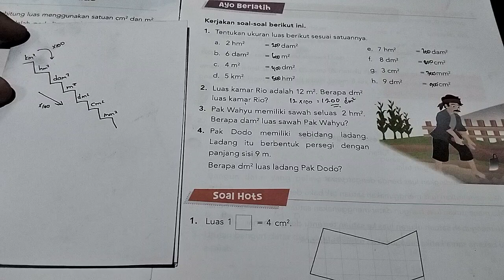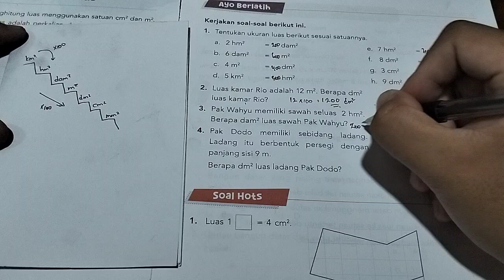pak Wahyu memiliki sawah seluas 2 hm2. berapa dam2 luas sawah pak Wahyu?